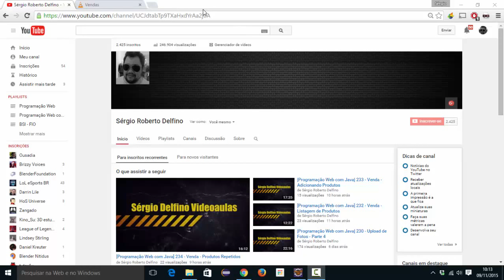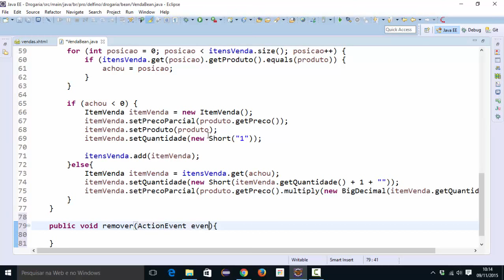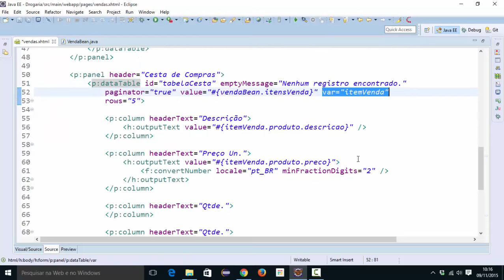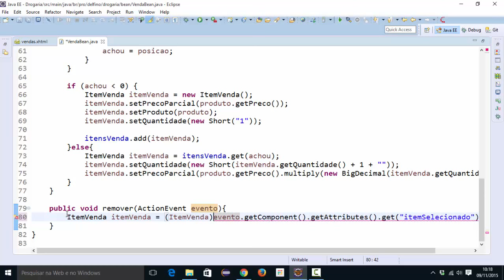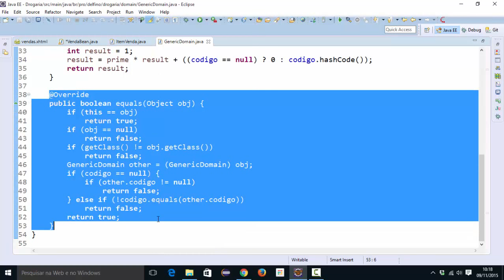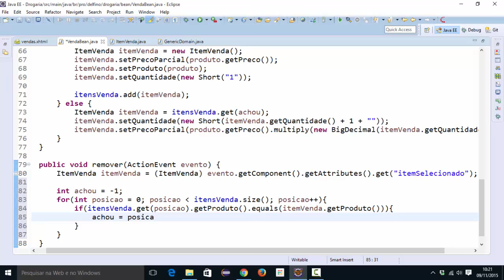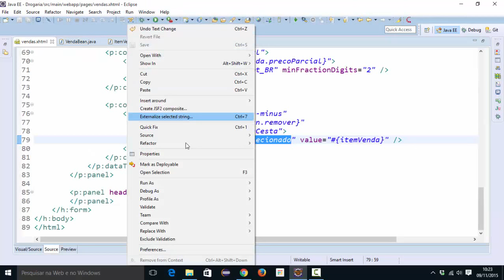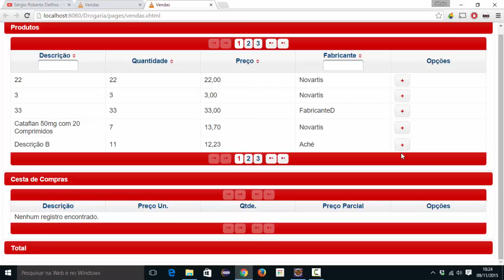[Programação Web com Java] 235 - Venda - Removendo Produtos